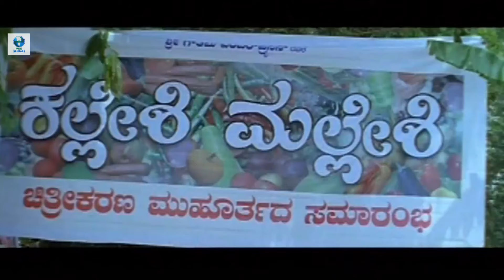ಅಂತಹ ನಟ ಇದ್ದರೆ ಸಿನಿಮಾ ಫ್ಲಾಪ್ ಆಗುತ್ತೆ - Kannada Comedy Scene | Ft. Chidananda, Dharma, Meghana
This is a Kannada movie scene starring Chidananda, Dharma, Meghana and others only on Vee Kannada.